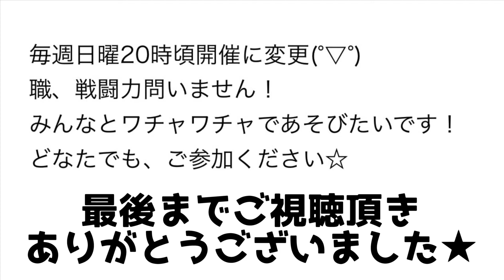【リネレボ】トールサーバー NAKED血盟 プレイ動画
今週もご支援ありがとうございました！
どんどん寒くなってきましたね。
コロナや風邪に気をつけてくださいね！